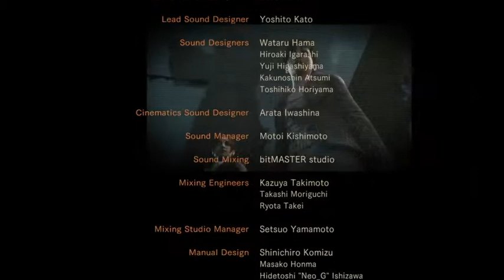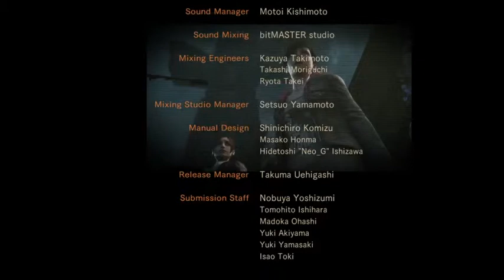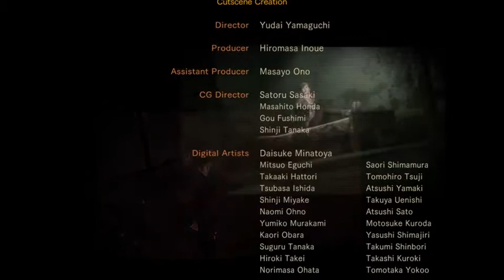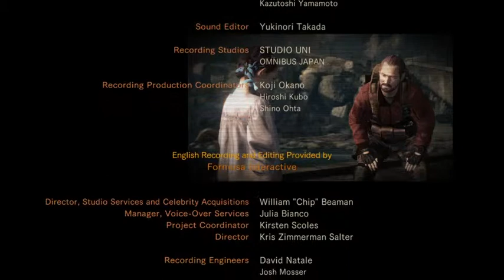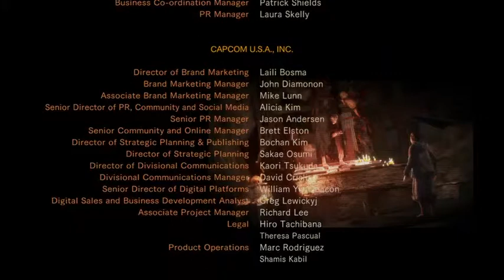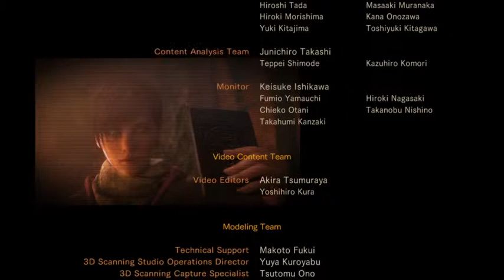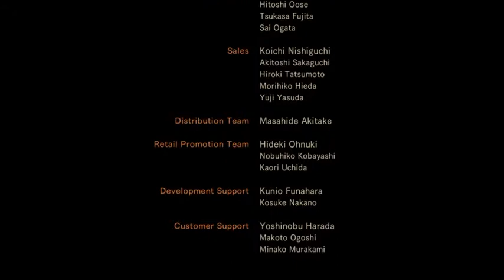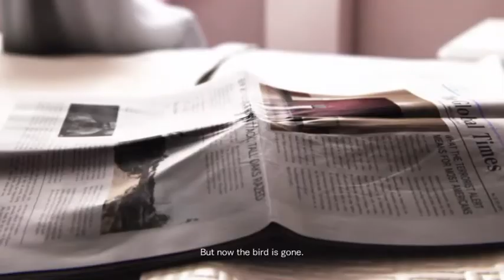Resident Evil Revelations 2 Episode 4 Gameplay Walkthrough Finale Part 31- Say hi to wesker for me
What an amazing ending for an amazing game.
I will be doing the 2 extra episodes ( The Struggle and The little miss)